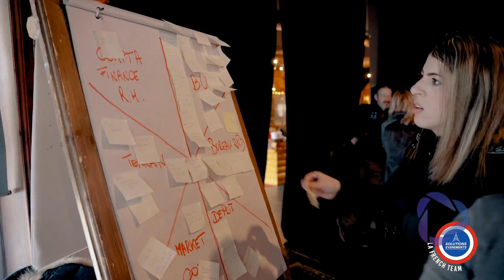Next Step Seminar 🚀 | Solutions Événements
Shhh... 🤫
A little secret? ⤵️

You often ask us where this daily "the perpetual smile" comes from, with our teams always 100% motivated for successful events ✨

🦸‍♀️🦸‍♂️ SOLUTIONS ÉVÉNEMENTS is built on a strong companyculture and extraordinary seminars where we all work together to shape our future.

For 20 years, SE has always been a trailblazer and spoiler, it's not stopping anytime soon 🚀

While we wait to reveal all our exciting projects, enjoy the images from our unforgettable seminar in the Canadian cold 🏔️

🙏 Thanks to the Followspot teams and its founder Laurent Saillant, actors Nathalie Fort and Vincent Tessier, Les Condos du Lac Taureau, Camp Taureau Norwide, Vieux Moulin à Scie, Microbrasserie du Taureau, Air Transat, Groupe ADP, ADM Aéroports de Montréal for the amazing hospitality.